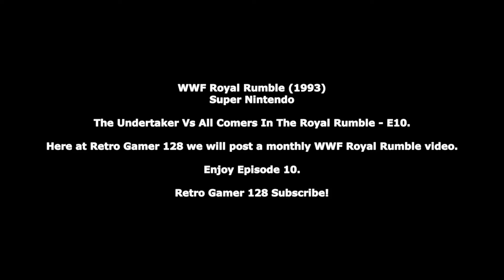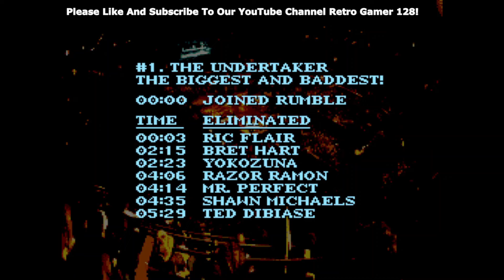WWF Royal Rumble Full Match 1993 - SNES Gameplay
Full WWF Royal Rumble Gameplay (Episode 10) of the 1993 classic for the Super Nintendo. The Undertaker has been selected as a wrestler and will battle 11 other wrestlers in the rumble. Wrestlers appearing in the rumble include Razor Ramon, Tatanka, Mr Perfect, Crush, Macho Man Randy Savage, Bret Hart, Yokozuna, Lex Luger, Million Dollar Man Ted DiBiase, Ric Flair, and Shawn Michaels.